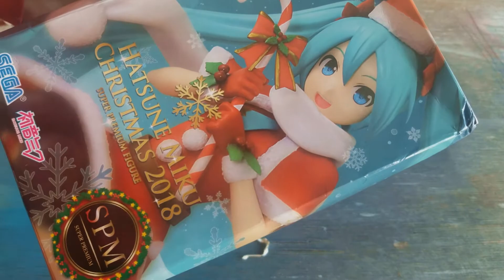Melting the 2018 Special Christmas Hatsune Miku | Animelting 004 Hatsune Miku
I melt Anime merch. This is what happens to all your abandoned figures from those mystery boxes you won't stop buying.

Note: This is safely done in a well ventilated area with controlled heating/temperatures and with proper protective equipment, DO NOT try this at home unless you are well aware of the dangers of heating plastic and PVC and take the necessary precautions.